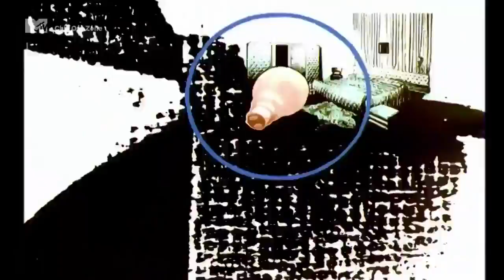The Future Sound Of London - We Have Explosive (MTV DE)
Chill Out Zone